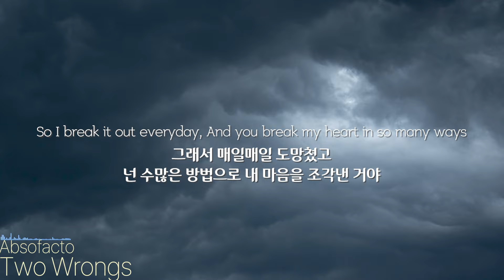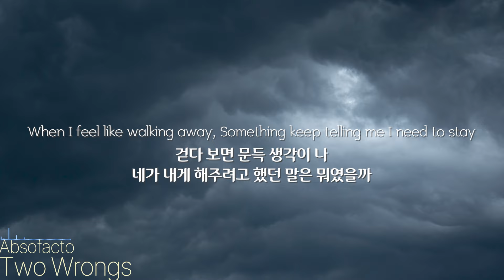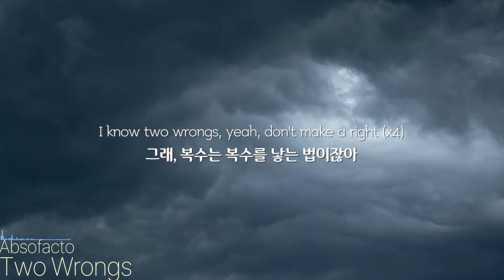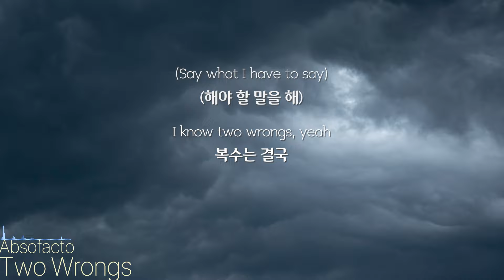화내 봐야 의미 없잖아: Kranium, Absofacto - Two Wrongs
Two wrongs don't make a right = '잘못한 사람에게 똑같이 되갚아주는 것은 아무 의미 없다' 라는 의미

[Chorus]
I know it's sad, thinking about it hurts me every night
슬픈 일이지, 매일 밤 그 가슴 아픈 기억을 떠올리기만 해도
I know what I did wasn't right
그래선 안됐다는 것도 알아
But you hurt me bad
하지만 넌 내게 큰 상처를 줬어
You said some things and I told you some lies
너가 무언가 말하면 난 거짓으로 되갚았지
But I know two wrongs don't make a right
하지만 복수는 결국 아무 의미도 없다는 거 알아

I know two wrongs, yeah, don't make a right (x4)
그래, 복수는 복수를 낳는 법이잖아

[Verse 1]
I never knew what you said
난 네가 무슨 말을 했는지 전혀 몰랐지만
But you never knew what I asked
그건 너도 마찬가지였잖아
So I break it out everyday
그래서 매일매일 도망쳤고
And you break my heart in so many ways
넌 수많은 방법으로 내 마음을 조각낸 거야
But at one time, we was lovers baby
한 때는 우리 서로 사랑했었잖아
Now I feel like I'm so far away
지금은 너무나도 머나먼 사람처럼 느껴지네

[Verse 2]
When I feel like walking away
걷다 보면 문득 생각이 나
Something keep telling me I need to stay
네가 내게 해주려고 했던 말은 뭐였을까
The world should embrace you and I
세상이 우리를 품어줘야 할 텐데
Cause love ain't no eye for an eye
사랑은 복수 따위가 아니니까
We should not be falling out of love
우리 사랑을 버려서는 안됐는데
We should fight for what is right for us
뭐가 옳은지 따져서는 안됐는데

[Outro]
I know two wrongs, yeah (x4)
(Say what I have to say (x2))
(해야 할 말을 해)
Don't make a right